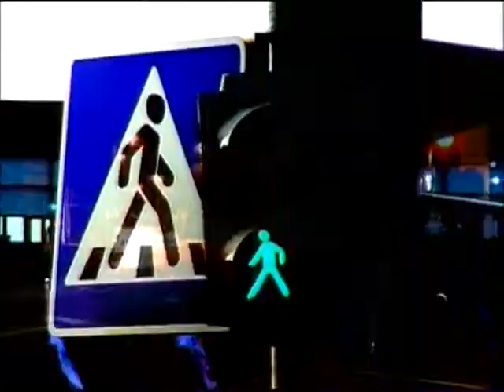Kino teatrai Romuva ir Daina. Už ir Prieš {5/5}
Kino teatrai Romuva ir Daina. Už ir Prieš